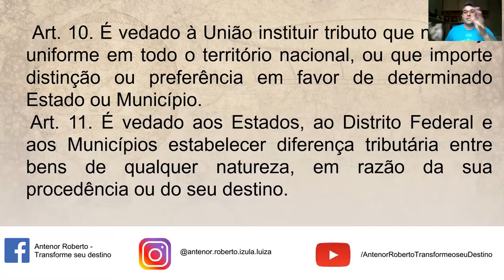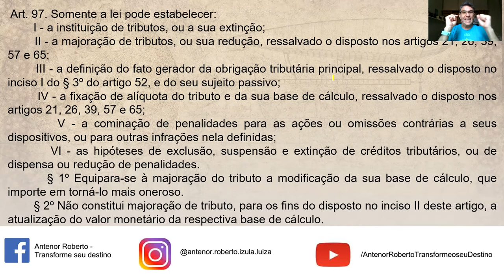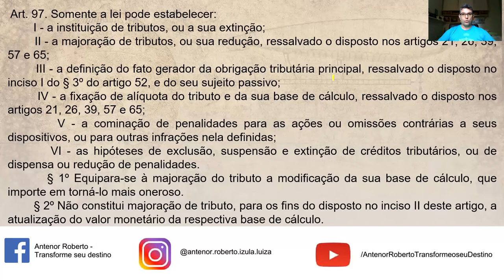LEG TRIB - IMUNIDADES - Aula 03